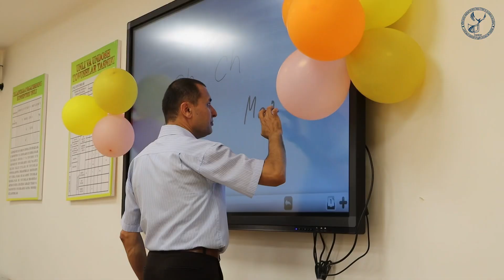ToshDO‘TAUda Surdo tarjimonlik to‘garagi faoliyatidan